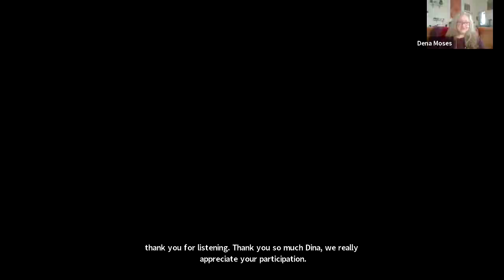Cultivating Compassionate Community in Weaving